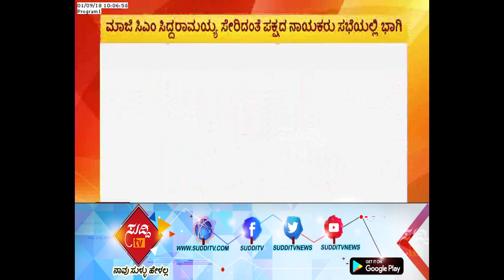Congress is Ready For Loksabha Election: Meeting of Congress Leaders in KPCC Office| ಸುದ್ದಿ ಟಿವಿ